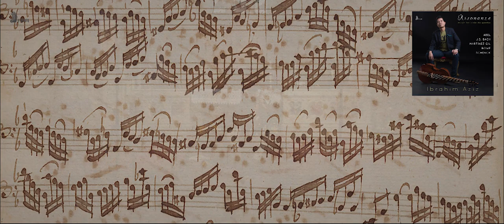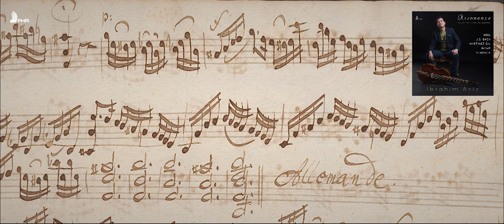J.S. BACH Cello Suite No. 2: I. Prelude • IBRAHIM AZIZ viola da gamba [FHR83]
Cello Suite No. 2 in D minor, BWV 1008: I. Prelude
(transcription in E minor by Ibrahim Aziz)

IBRAHIM AZIZ, viola da gamba

Recorded at the Church of the Ascension, Plumstead, London, 29 and 31 May 2018
Produced by Tom Hammond
Engineered by John Croft
24bit, 96kHz hi-resolution recording and mastering
Album photo by Andrew Mason